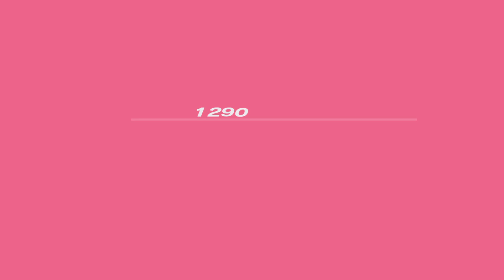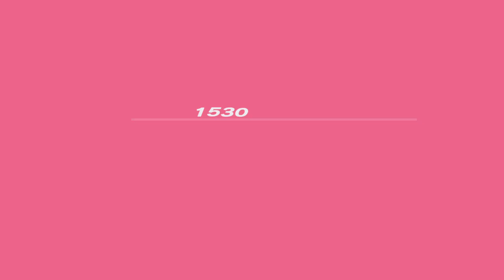092. Persona 3 Complete Video Platinum Guide Female Walkthrough Part 036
Part 36 of the Female Walkthrough, Trophies earned : 0

Covers 1/7

Highlights

Working on the Doors to get to Margaret

Priestess
Empress & Emperor
Hierophant
Lovers I
Chariot and Justice
Hermit
Fortune & Strength
Hanged Man